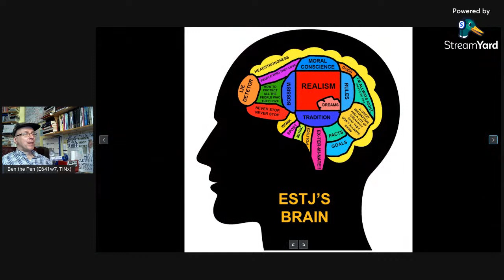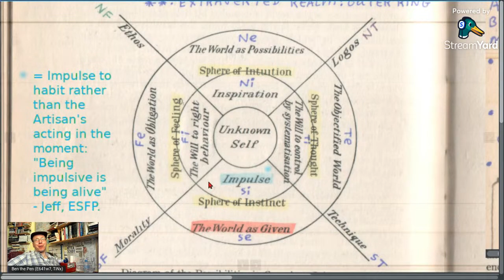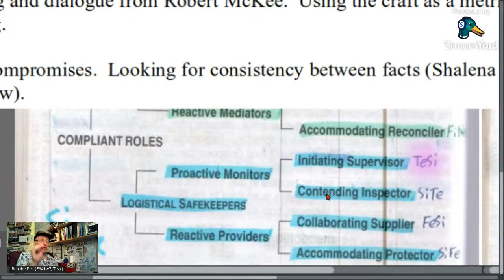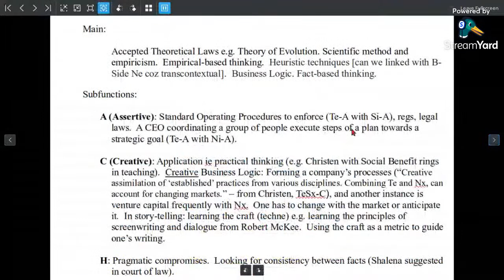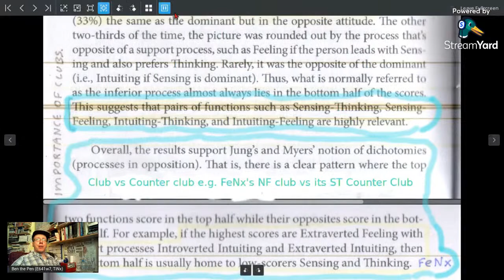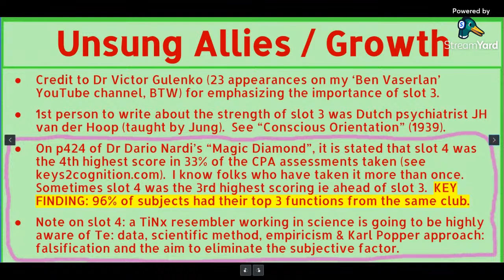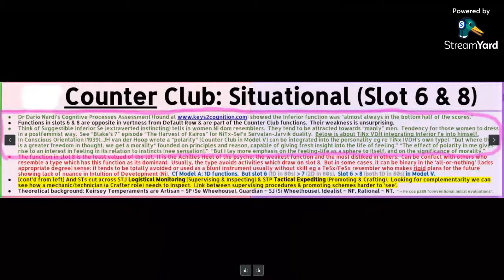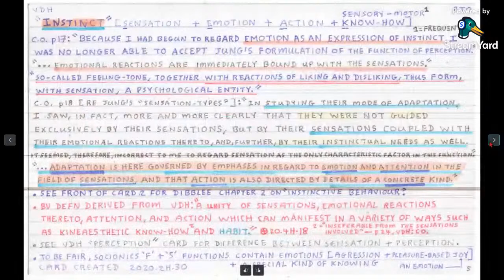ESTJ (≊ SOCIONICS L.S.E.) SHADOW Functions Whiteboard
Socionics LSE (Te Sx).  Model Vaserlan is an 8 cognitive process (Jungian Cognitive Function) model of the human mind that is mostly consistent with Dario Nardi's Cognitive Processes Assessment found at keys2cognition.com.  This video includes my Jungian subfunctions system.

- Aftersocionics PLAYLIST with a lot on MODEL VASERLAN & SUBFUNCTIONS (inspired by DCNH):
- Ben's downloadable Model V graphics, first act of stageplay, & social media links esp facebook groups:
:) Click here to give and/or read some of those demographic details